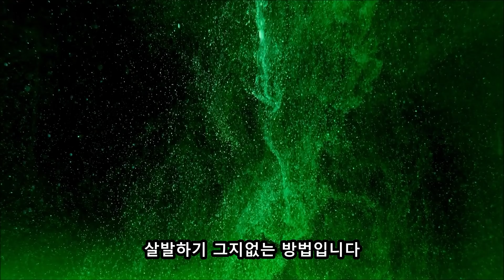수달 VS 뉴트리아 하천생태계 파괴왕이 수달도 이길까? 전투력분석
하다보니 뻘소리를 많이 했습니다.